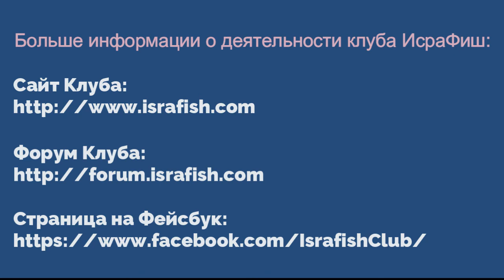WCC2022, Новости Дня, 22-09-2022 (Русский)